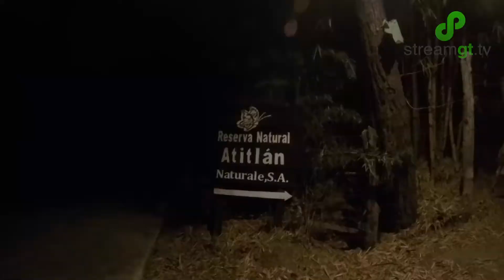Amanecer en Hamaca en el Lago de Atitlán